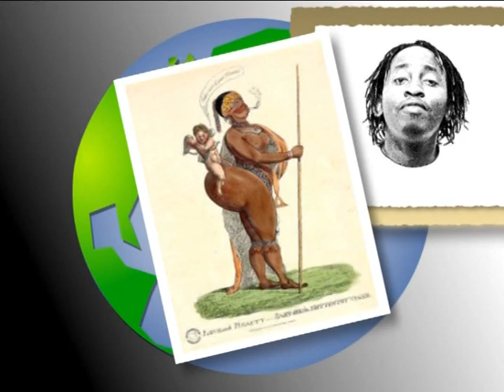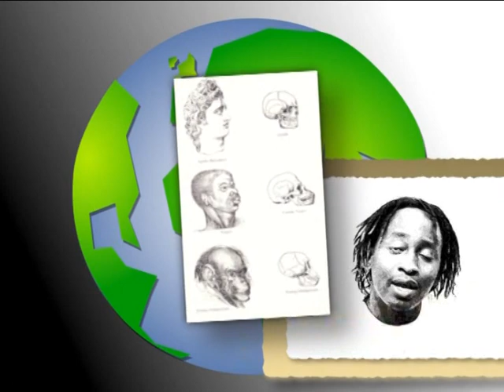Dunia Ina Mambo